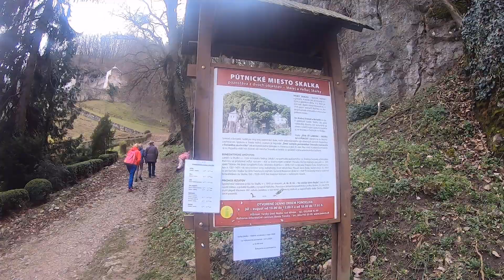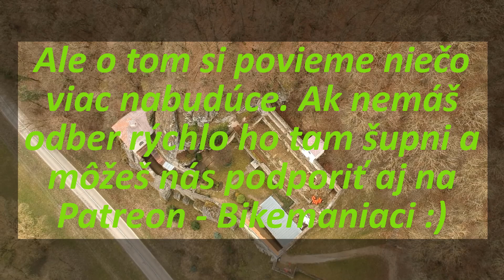Vlog # 156 Jaskyňa a kláštor pri Trenčíne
Naše potulky nás zaviedli aj do okolia Trenčína. Niečo sme tam pochodili a niečo z toho je aj v tomto videu. Pokračovanie tripu okolo Trenčína bude už čoskoro. Verím že sa Vám bude páčiť nové video - Vlog # 156 Jaskyňa a kláštor pri Trenčíne

Technika - Samsung Galaxy Note 9
                    GoPro Hero 7 Black
                    DJi Spark